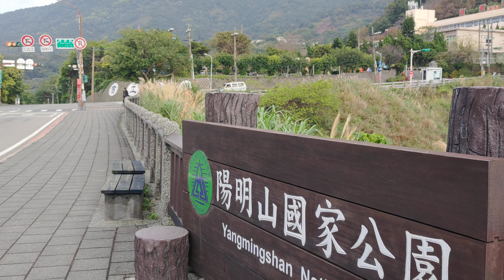惇敘工商（高工）#